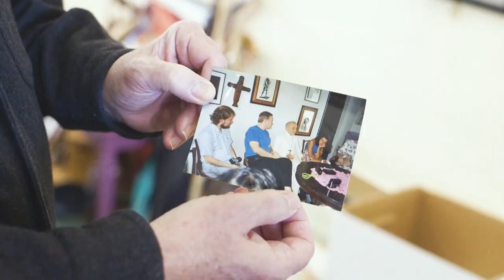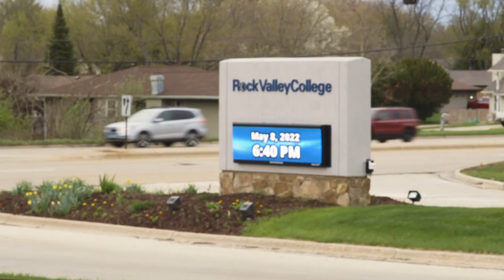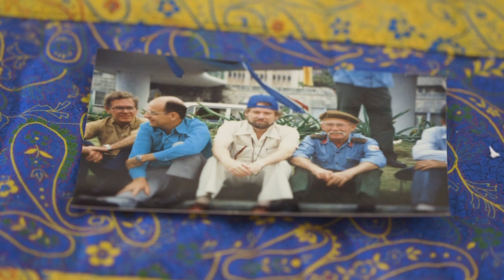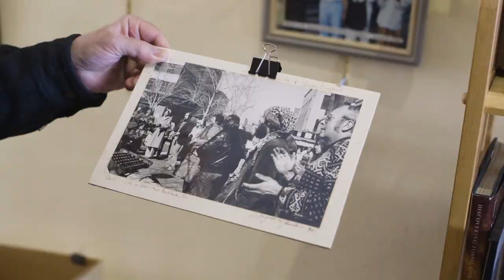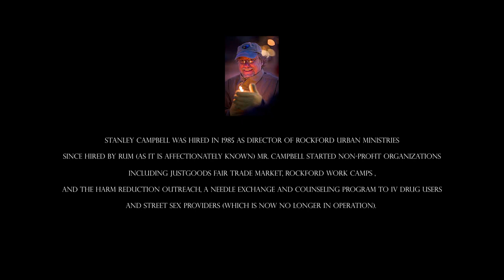Waging Peace: The Stanley Campbell Story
"Waging Peace" tells the story of Stanley Campbell, a Vietnam War Veteran who is know for being a peace activist. During his time in service, Stanley was appalled by the devastation and violence of the war. Upon his completion of his time in the service and his return home, Stanley found community in Vietnam Veterans Against the War (VVAW). This documentary highlights the importance of humility and growth in today's world, and how activism can make a difference in ones community.

Directed by Olivia Matthews